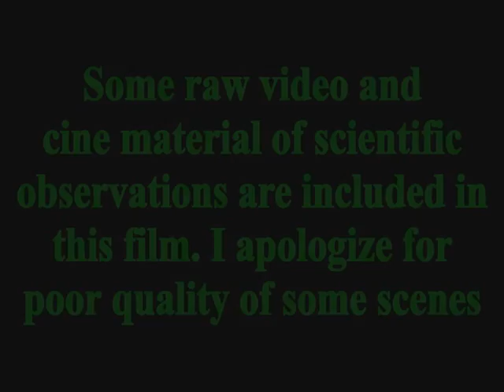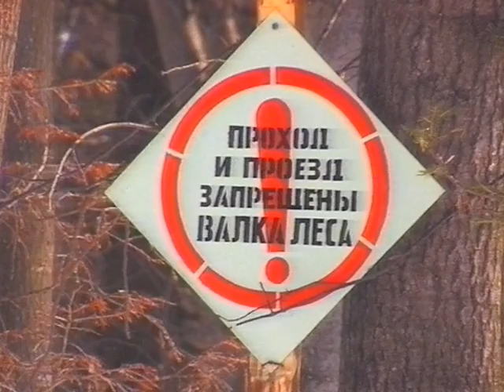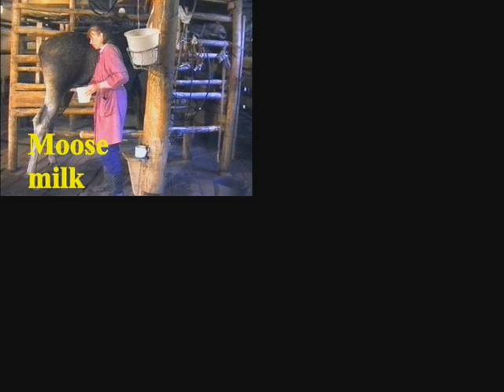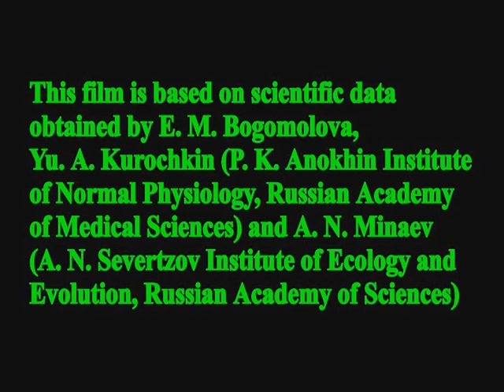The Best Moose Documentary EVER.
Kostroma Moose Farm